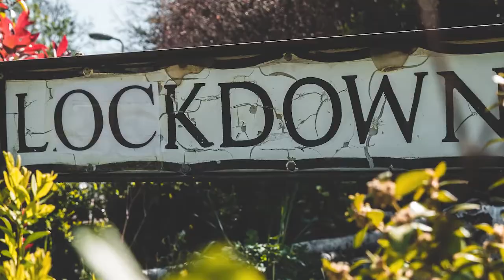TIPS on Mental HEALTH | New 2021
Occhiolism
[noun] - the awareness of the smallness of your perspective, by which you couldn’t possibly draw any meaningful conclusions at all, about the world or the past or the complexities of culture, because although your life is an epic and unrepeatable anecdote, it still only has a sample size of one, and may end up being the control for a much wilder experiment happening in the next room.